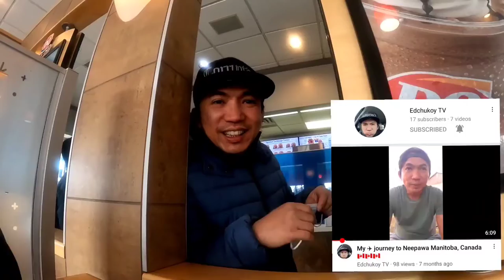Hindi kayang ubusin ang inorder na burger ni Boychickboy!